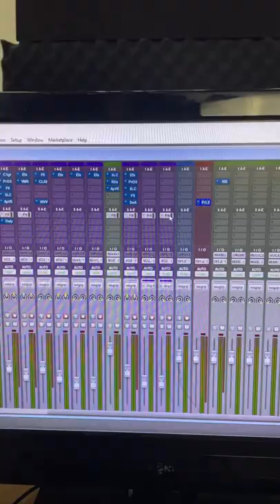Unmixed Vs. Mixed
Hey y'all, my name is Princeton Brown and I'm an award winning music producer and audio engineer of 10+ years based in Los Angeles. My hope is to help educate you to become better creators of your own music through mixing techniques, mastering, using pro tools, beat making, and beat making DAW's like FL studio. Check out my free resources I have linked in the description for more info.